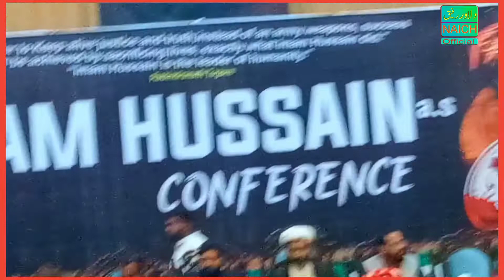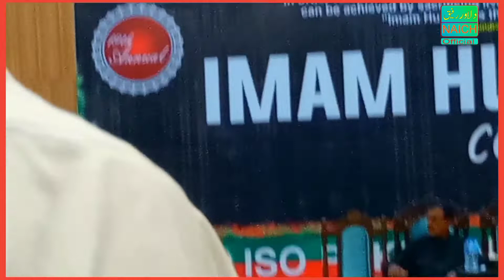Latest Speech Zakira Syeda Zahra Zaidi | Hazrat Imam Hussain (A.S) Conference 2022 at BZU Multan